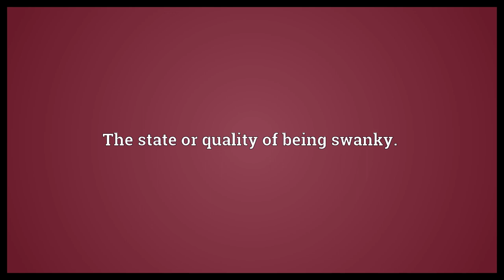Swankiness Meaning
Video shows what swankiness means. The state or quality of being swanky..  Swankiness Meaning. How to pronounce, definition audio dictionary. How to say swankiness. Powered by MaryTTS, Wiktionary